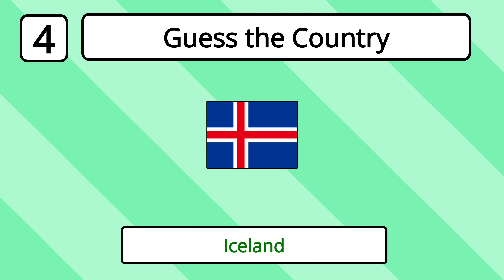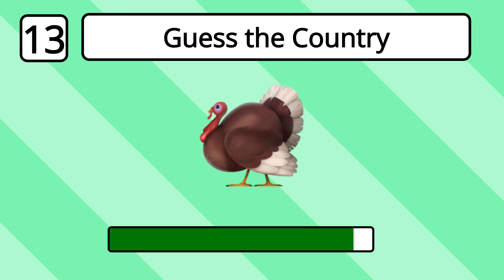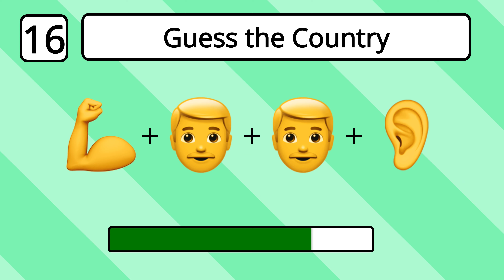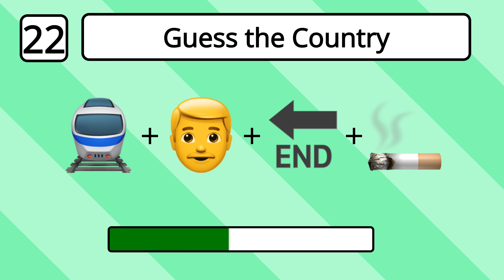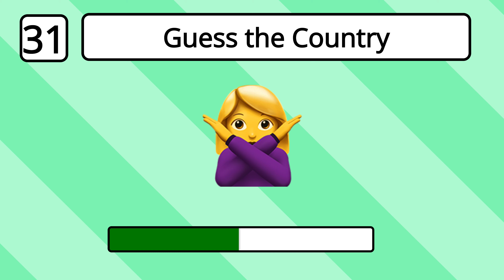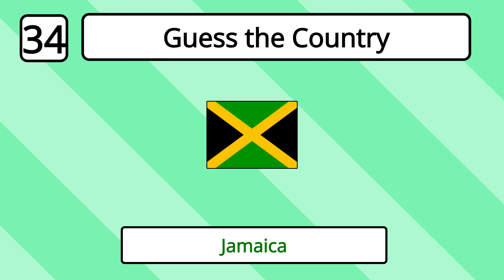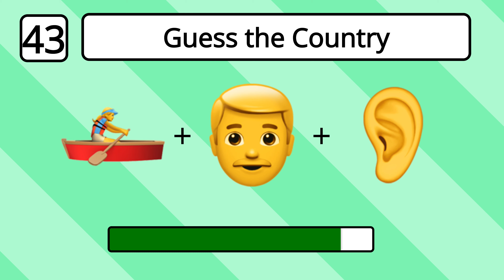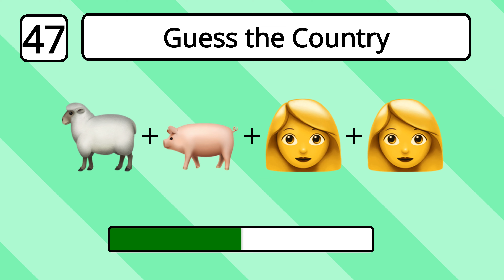Guess The Country By Emoji 🌎 (Difficult)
Can you guess all 50 countries by the emoji? In this quiz we will show you a few emojis and you need to guess which country it is. Let's find out how many you can guess right and leave a comment to compare your score with others.

If you are new to the Daily Quiz Show channel, welcome to the Daily Quiz Show family! In this channel you can find fun quizzes and riddles for the whole family. Like guess the .. by the emojis and the quizzes to test your eyes and find the odd emoji out!